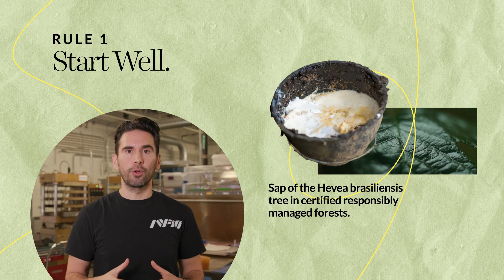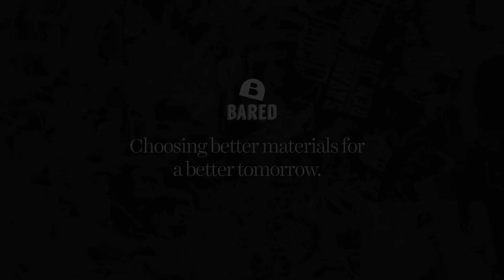Introducing PLIANT™: Our new biobased outsole at Bared Footwear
We’re all about minimising the use of plastics in our supply chain, so we sourced a better material for our outsoles. PLIANT™ by Natural Fibre Welding (NFW) are the world’s first naturally cured, USDA-certified 100% biobased outsoles.

What is PLIANT™?

A rubber outsole with zero plastics. None.

70% of what’s marketed as rubber today is synthetic (i.e. made from fossil fuels). PLIANT™ is made with natural rubber from responsibly sourced Hevea brasiliensis trees.In a technological leap forward, PLIANT™ is naturally cured with NFW’s revolutionary patented plant-based curative.

Our PLIANT™ range starts with two sneakers, Silkie and Shearwater with more styles dropping in the coming weeks. Soon, our entire footwear range will feature PLIANT™ outsoles.